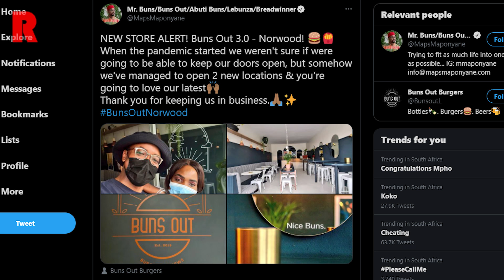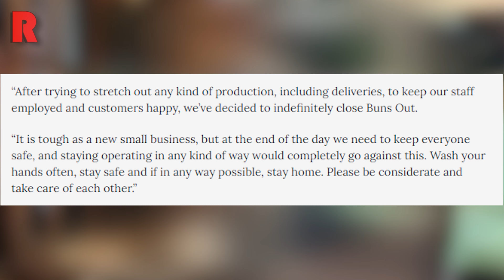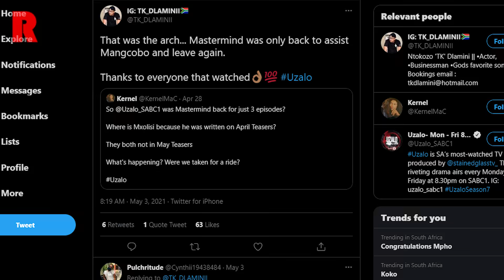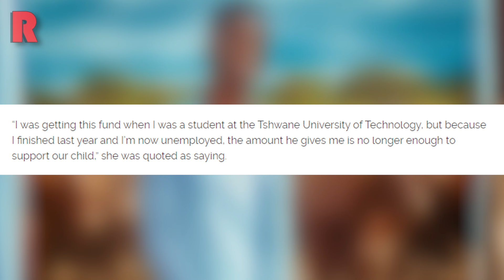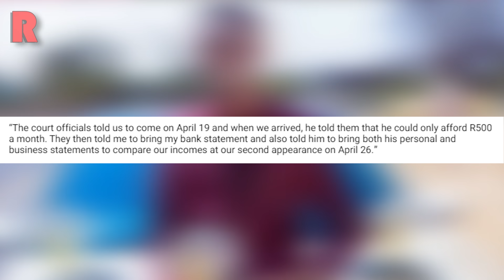King Monada Refuses To Increase Papgeld, TK Leave Uzalo, Maps Maponyane, Ramaphosa | REDLIVE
⏱️ TIMESTAMPS ⏱️
 0:00 – Intro
0:18 - Ramaphosa Gets ANC Top Six Support To Oust Ace Magashule
2:06 - Maps Maponyane Opens Third Buns Out
3:46 - TK Leaves Uzalo Again
6:43 - King Monada Refuses To Increase R500 Papgeld